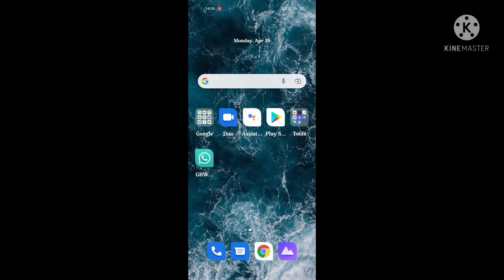How To Remove Google Account From Device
Gmail account kaise hataye
Gmail account kaise delete kre